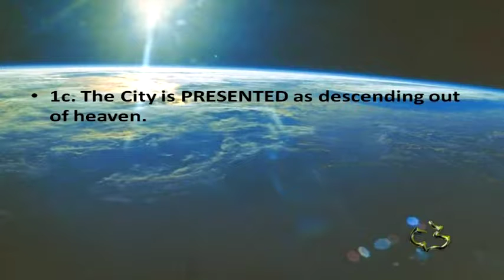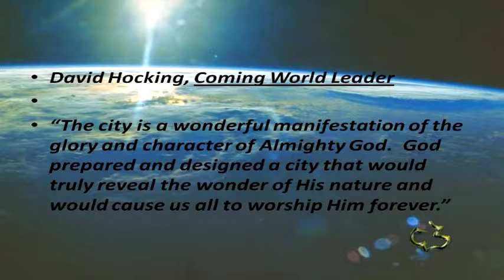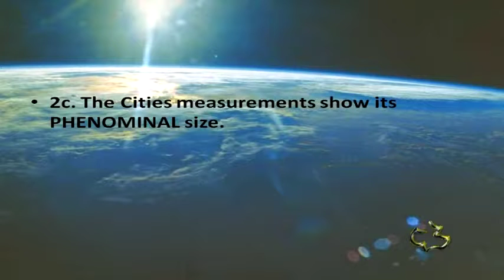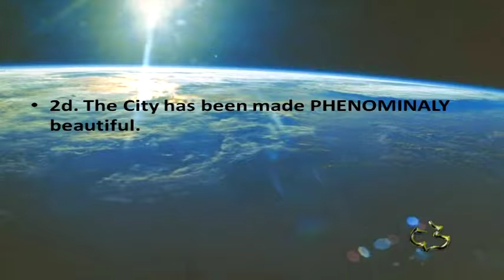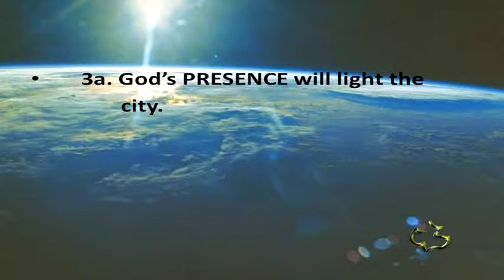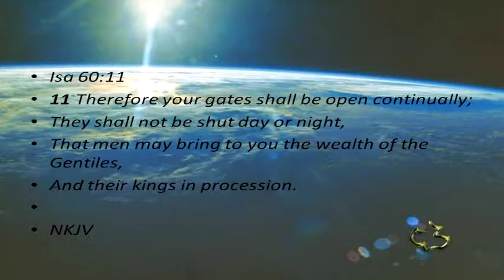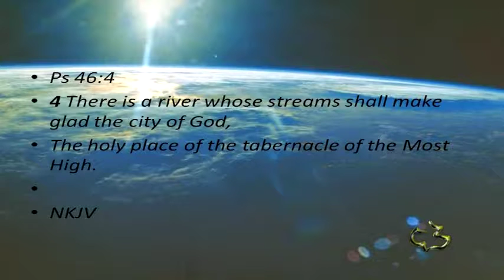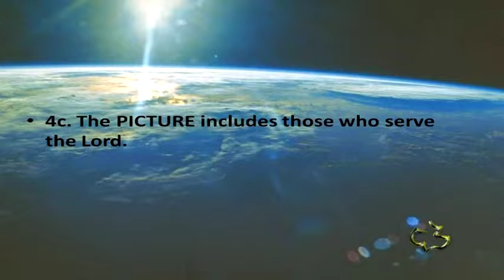New Testament - REVELATION 21:9-22:5 - (City of God) -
New Testament - REVELATION 21:9-22:5 - (City of God) - CC Windward - Pastor Tim

New Testament - REVELATION 21:9-22:5 - (City of God)- Calvary Chapel Windward - OAHU, HAWAII - Pastor Tim Newman - From Local Olelo / Oceanic / Time Warner Cable show "A View from Calvary" - Episode # 225: - Original Air Date: 08/15/2010 A.D.

PASTOR TIM's NOTES:

Revelation 21:9-22:5
“The City of God”
There is a real "place" God is preparing for believers (John 14:1-3).
It is called "the city which has foundations, whose builder and maker is God" (Hebrews 11:10).
1. The City is PRESENTED to John by a mighty angel.
Vs. 9-10
1a. The City is PRESENTED by an angel.
The blending of God's wrath and judgment with God's promise of eternal blessing is a
reminder of His character.
1b. The City is PRESENTED as the bride, the wife of the Lamb.
The eternal city is not only the home of the bride; it is the bride!

1c. The City is PRESENTED as descending out of heaven.
“And he carried me away in the Spirit”
John is transferred in time to the actual events of the day of the Lord and the
future.
2. The City is given a PHENOMENAL description.
Vs. 11-21
2a. The City is described as having the glory of God.
For all eternity, the glory of God will be seen in His holy city. It is the only light the
city will need.
2 Peter 1:16-18
2b. The City structure shows the PHENOMINAL unity of Old and New Testament believers.
The twelve gates are identified with the twelve tribes of Israel, and the twelve
foundations with the 12 Apostles (see Eph. 2:20).
2c. The Cities measurements show its PHENOMINAL size.
The city walls are 216 feet high or they could be 216 feet thick.
The city would be about 1,500 miles square!
2d. The City has been made PHENOMINALY beautiful.
1) Its beauty is seen in its foundation.
2) Its beauty is seen in its walls
The walls and gates speak of protection.
Verse 11 referred to "a jasper stone," describing it as "clear as crystal."
We might compare it to a diamond.
3) Its beauty is seen in its gates
Those Pearls will speak to us of his sacrificial love.
4) Its beauty is seen in it streets of gold.
This is not 24-carat gold, this is 100 percent pure.
You can see right through it.
3. The City is filled with the PRESENCE of God’s glory.
Vs. 22-27
3a. God’s PRESENCE will light the city.
In his first epistle, John tells us that "God is light, and in Him is no darkness
at all".
1 John 1:5-6
Jesus claimed to be "the light of the world".
John 8:12

Isa 64:4, 1 Cor 2:9-10
3b. God’s PRESENCE will light the city for nations and kings.
In the heavenly city, everyone will honor the “King of kings”.
Ps. 68:29; 72:10–11; Isa. 60
4. The City gives us a PICTURE of eternal life.
Chapter 22
Vs. 1-5
4a. The PICTURE includes a river from the throne of God.
Salvation is being portrayed by the river of life; eternal life is symbolized by the
purity of the river.

Ps 46:4
4b. The PICTURE includes the tree of life.
The river and the tree symbolize abundant life in the glorious city.
 The "leaves" of the tree symbolize the eternal life and salvation all peoples have
 received if they have come to the Lord.
4c. The PICTURE includes those who serve the Lord.
The throne of God and the Lamb will be in it and His servants will serve him.